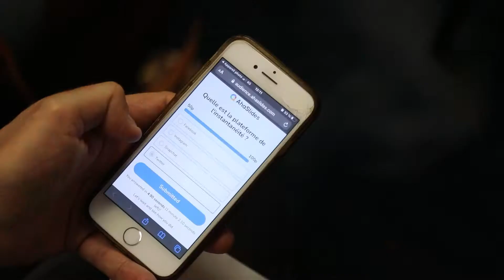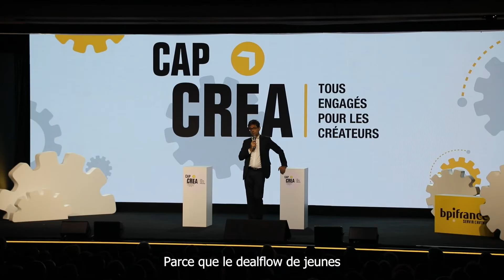Cap Créa - Best Of